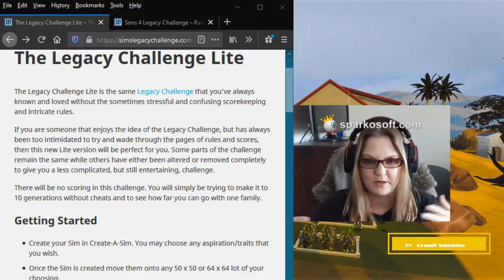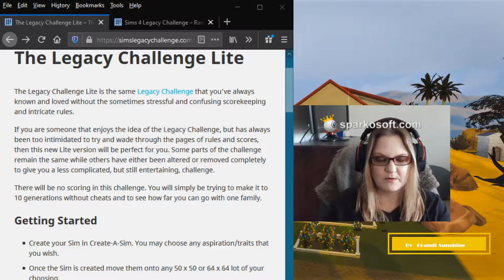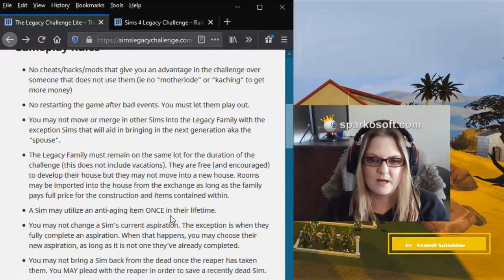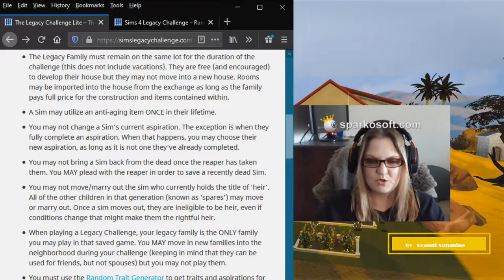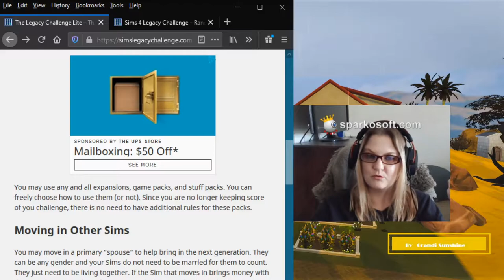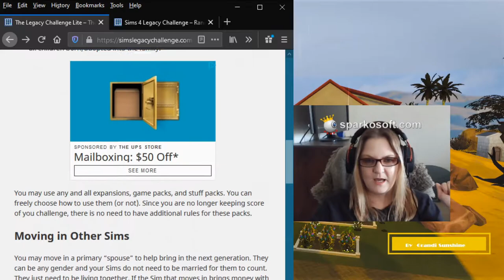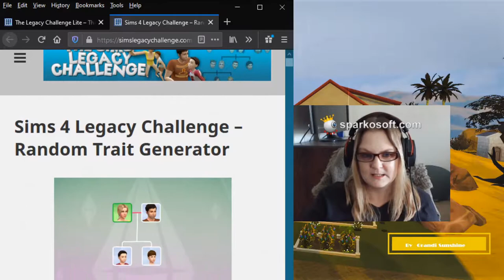Souza Series S3E2 "New Beginnings" Exploring Legacy Challenge Lite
In this video I go over the Legacy Challenge Lite and discuss the Souza Series, move little sister out and visit her new place as I play out episode 3 for you.